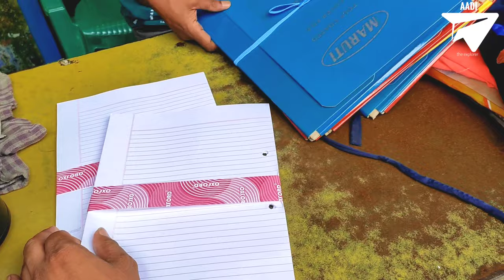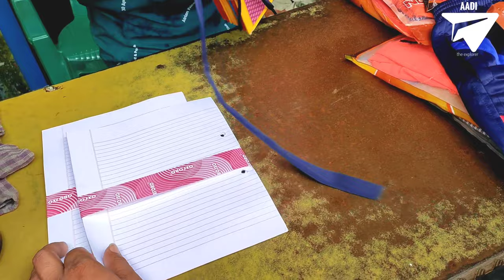Vlog53 Bara Bani station And Domohani Market, Asansol | Barabani Bazar | Aadi the explorer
▶To feel best quality of audio please use earphone while watching the video🙏
hey guys welcome back to the channel in this video firstly we are exploring  Barabani railway station which is situated at barabani village of Asansol and some nearest village named as Bhanora  majiyara and many more .
guys this station is mainly famous for their coal stock or for the railway siding if I talk about passenger train in this station only one passenger train runs daily but that train is now  closed due to covid-19 or lock down after lockdown that train will start again.

this Station is situated at Andal Jasidih route.
Station code : BBI
Location: Bara Bani

after exploring barabani railway station we are going to Barabani market which is also known as domohani Bajar domohani market.

I have to purchase some pages for my assignment so I did this blog for exploring that market that's shop for nearest railway station

 and in this video you also so I know where is the electricity office at domohani market or barabani market.

And tell me how you liked the video. ❤Thanks❤
और आपको वीडियो कैसा लगा Comment करके जरूर बताएं। ❤धन्यवाद्❤